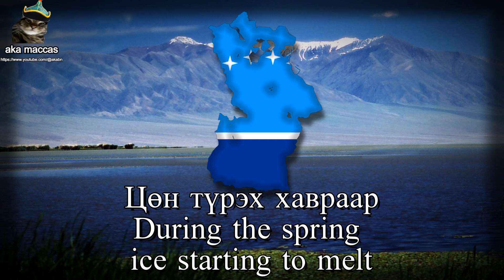"Хар Ус Нуур" - Black Water Lake (A song about the lake in Khovd Aimag Province)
i love kovd

Khar Us Nuur is a national park in Khovd Province, Mongolia. It covers a chain of three large lakes in the Great Lakes Basin of western Mongolia. The lakes, Khar-Us Nuur, Khar Lake and Dörgön Lake are bordered by marshes and reed-beds that are an important breeding sport for birds, over 200 species of which have been identified in the park. Mount Jargalant is on the southern shore of Khar-Us. This park is distinct from Khyargas Nuur National Park, another large lake in the region, but 60 km to the north.

Sang by B. Zangad
Song composed by: Lkha. Dorj
Lyrics by: Ts. Gaitav